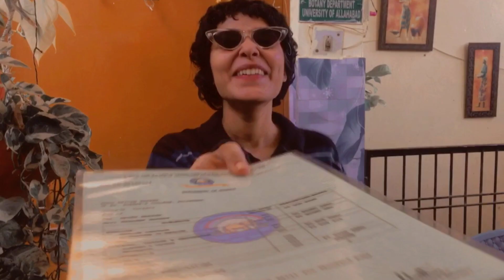These Indians ads are so stupid to be real || funniest ads ||Beingsuku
What will happen if indian ads were real?

Thankyou for showing so much love to my previous videos!